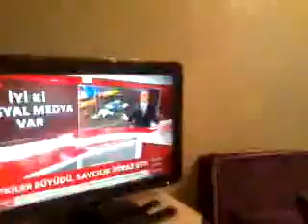ankaradaki köpek zehirlemesine başka görüş açısı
BU GÜNKÜ SALDIRILARLA GAZA GERİLDİM İŞTE.OROSPU SÖZÜ İÇİN ÖZÜR LAYIK LAKAP KAİNATTA YOK. gerçekten doğru bir açı.